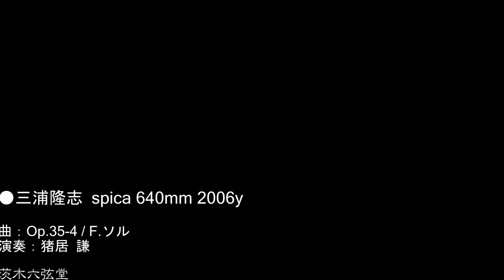三浦隆志spica 2006年 曲：Op.35-4 / F.ソル 演奏： 猪居謙 Ken,Inoi